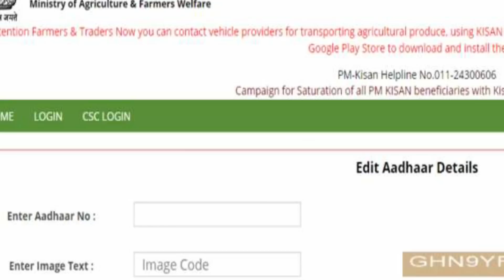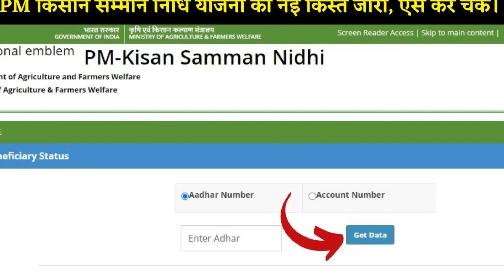PM Kisan రైతులందరికి శుభవార్త.! రేపు ఉదయాన్నే 4000 నేరుగా మీ ఖాతాకి వస్తాయి..తీసుకోండి || TY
Watch: PM Kisan రైతులందరికి శుభవార్త.! రేపు ఉదయాన్నే 4000 నేరుగా మీ ఖాతాకి వస్తాయి..తీసుకోండి || TY